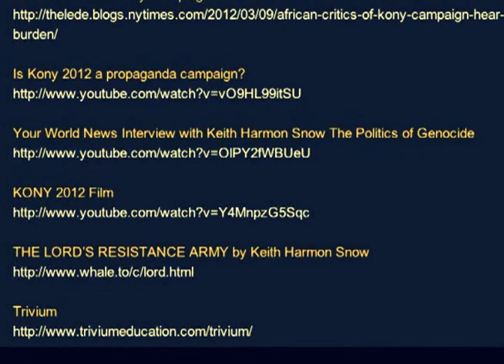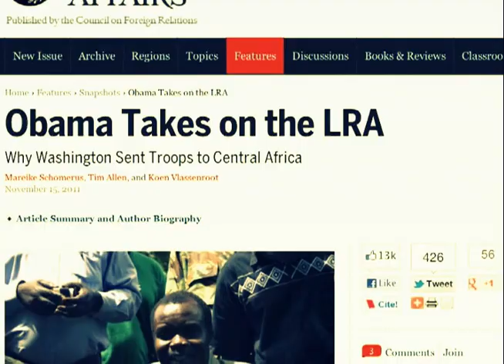KONY 2012 (Podcast #129 Video Preview)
Full Audio Podcast - 129: Logical Fallacies Series Preview #2 - A Brief Analysis of KONY 2012